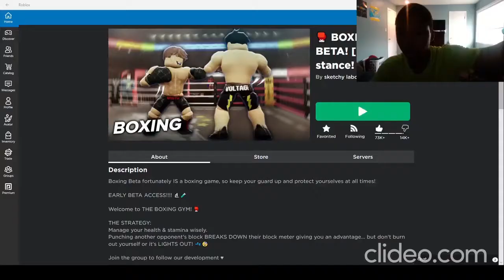Roblox Boxing beta (clean knockouts)